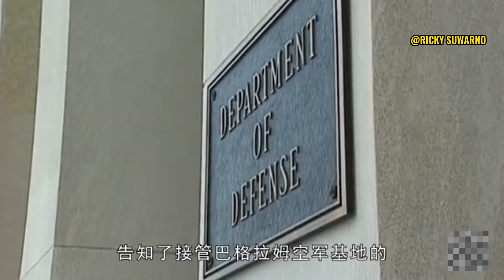Sora mengubah aturan permainan dalam medan pertempuran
Ada satu sistem canggih dari OpenAI yang bakal bikin kalian terpana. Namanya Sora, dan dia bukan sekadar pembuat video biasa. Sora ini, adalah revolusi! Senjata dahsyat di medan pertempuran.